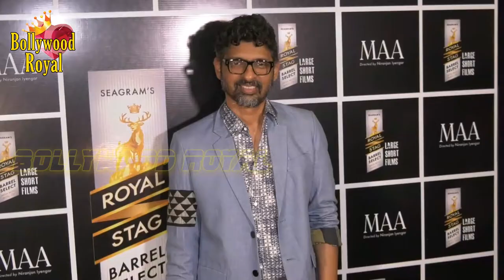Dino Morea, Vivaan Shah & Neena Kulkarni At Niranjan Iyengar’s Large Short Films ‘Maa’